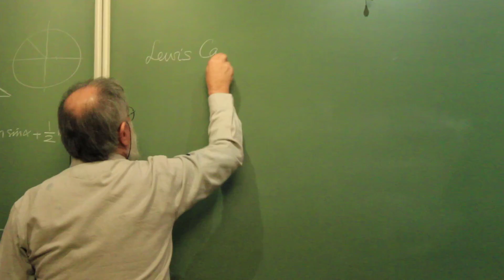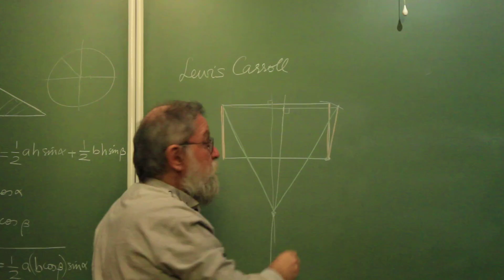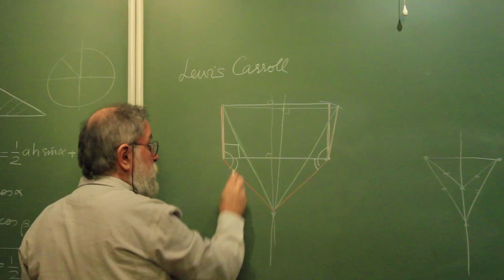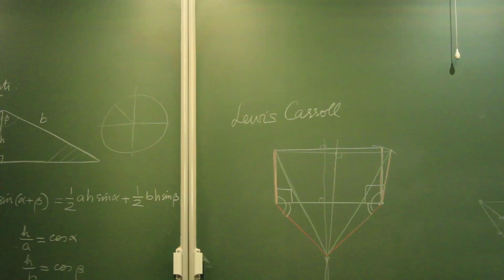Derin Matematik - Düşünülesi Bir Soru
Önemli uyarı: Diktörtgen döndürülmüyor, sadece bir kenarı döndürülüyor